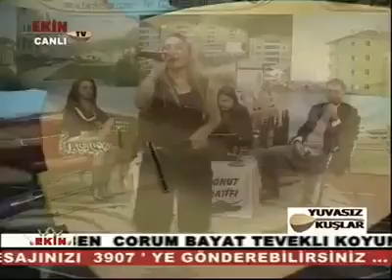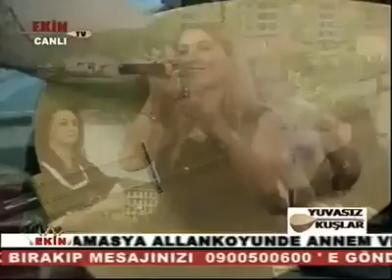HAVANUR - BİR BAŞIMA KALDIM & SARI GELİN